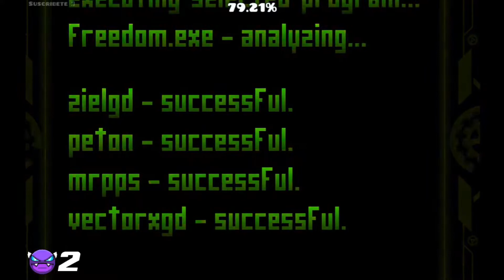"FREEDOM" 100% by Mrpps | RyexusYT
FREEDOM XD 100%